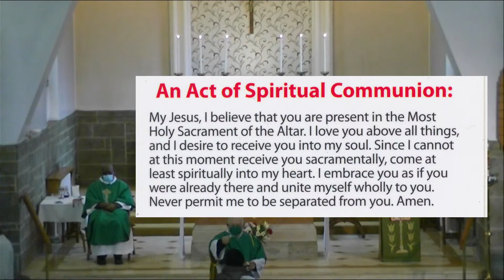11.00am Sunday Mass - 31st January